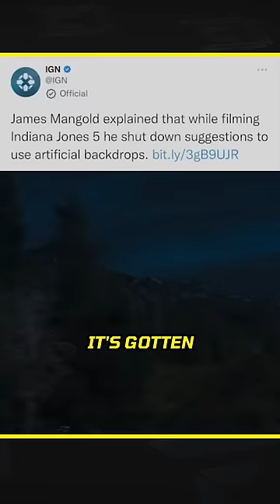Why did the BARBIE MOVIE HIDE their BLUE SCREENS?!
Full Episode ► VFX Artists React to Bad & Great CGi 128